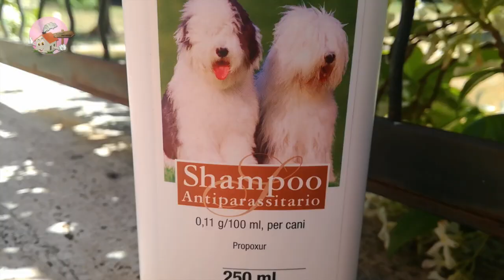Diario semiserio | Cane, beato te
La giornata tipo di Marvel, l'amico a quattro zampe di Martina. Tra obiettivi a portata di zampa, coccole e bagnetto.